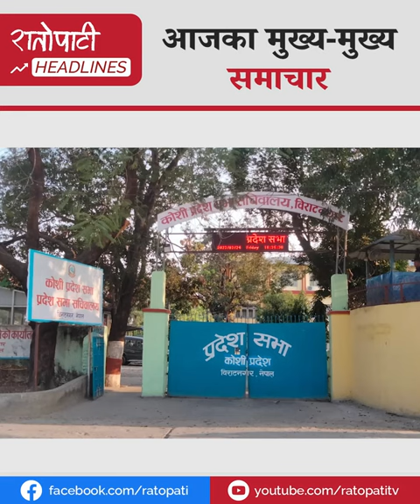महासचिव देव गुरुङमाथि भ्रष्टाचार आरोप, कोशी प्रदेशमा पहिचान पक्षधरसँग वार्ता गर्न समिति गठन